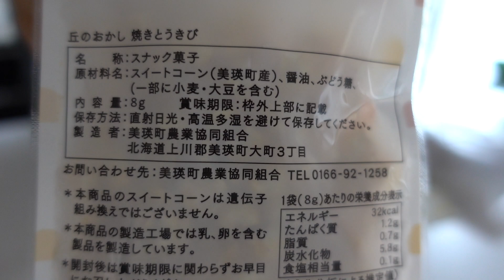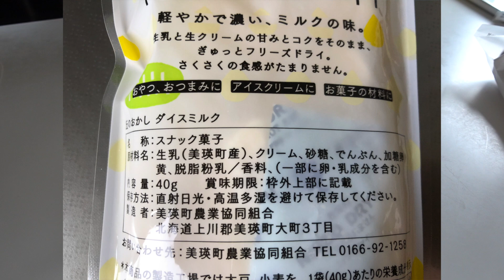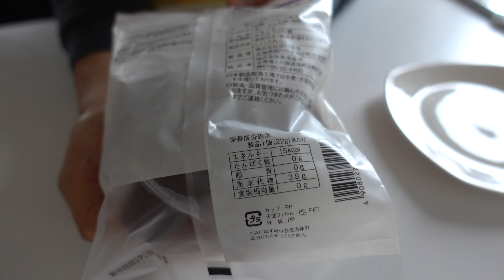美瑛のお土産 ハスカップゼリーに焼きトウモロコシ&ミルクのお菓子プレゼント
美瑛の旅で買ってきた美瑛富良野のお菓子を食べてみたいと思います。
焼きトウモロコシ&ミルクのフリーズドライのお菓子。
そして北海道のハスカップゼリー、食べてみました。